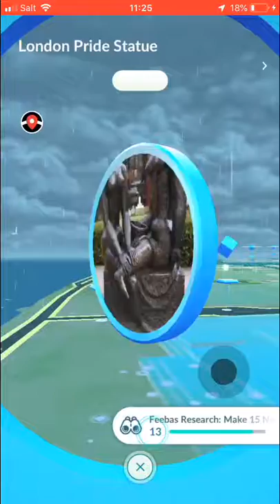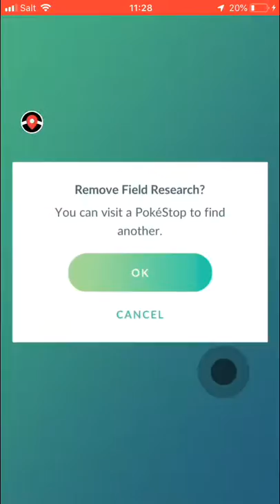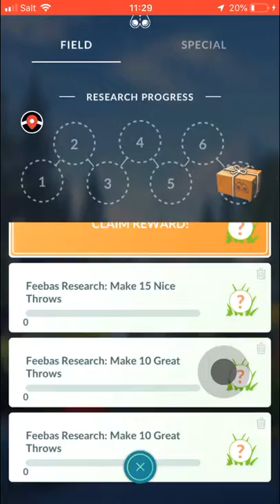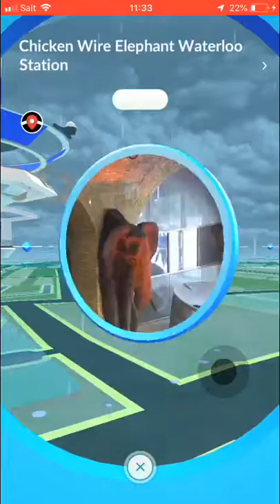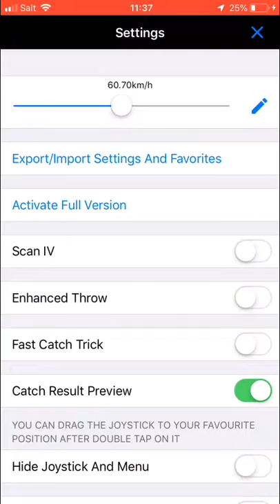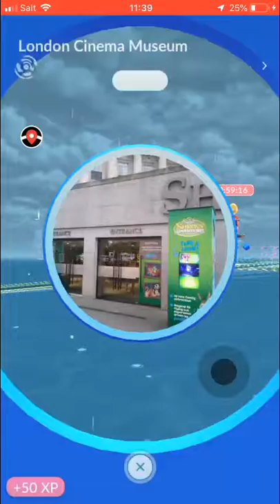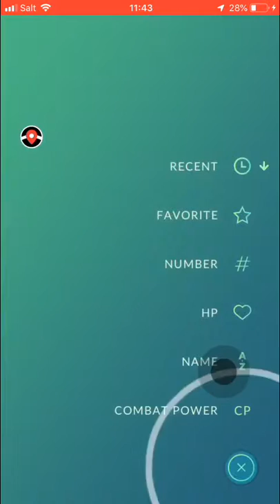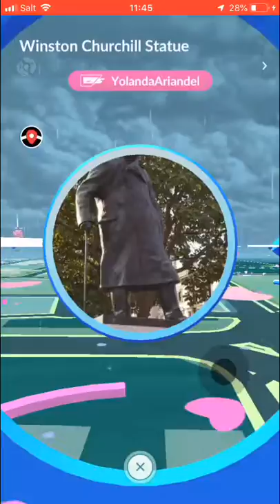POKEMON GO #158 | FEEBAS DAY SPECIAL (IOS/ ANDROID/ JOYSTICK/ PORTUGUÊS)